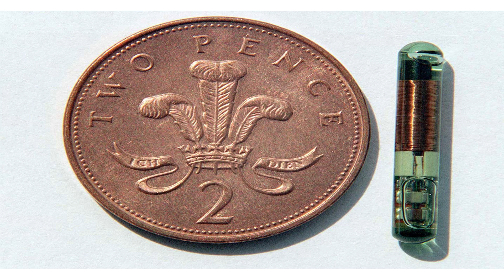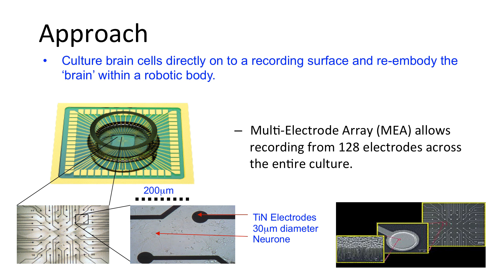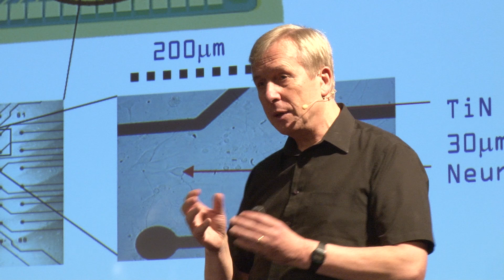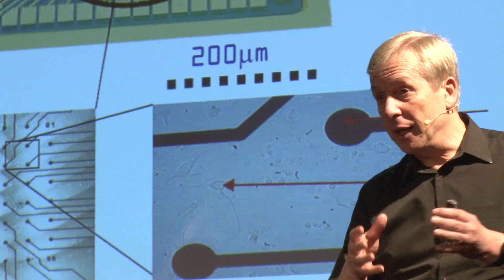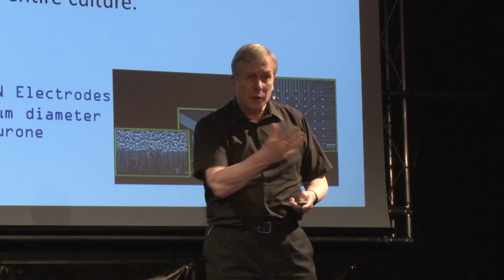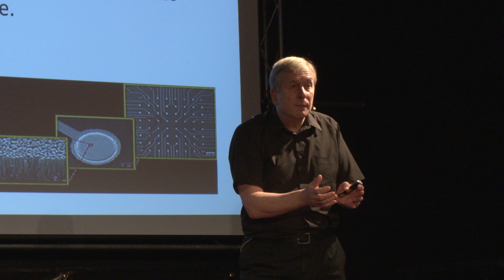Cyborgs: A Personal Story | Kevin Warwick | TEDxCoventryUniversity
In this talk, Kevin Warwick ask "Is everybody happy been human?" , he goes ahead to outline through numerous experiments how he has designed systems that connects with the human nervous system that improve his feeling and monitors his vitals.

Kevin Warwick is Deputy Vice Chancellor (Research) at Coventry University. Due to his research involving himself as a self-experimenter he is called the world’s first Cyborg. Kevin was born in Coventry, UK and left school to join British Telecom. He took his first degree at Aston University, followed by a PhD and research post at Imperial College, London. He subsequently held positions at Oxford, Newcastle, Warwick and Reading Universities before joining Coventry. Kevin is a Chartered Engineer and has published over 600 research papers. He was featured as the cover story on the US magazine, ‘Wired’.